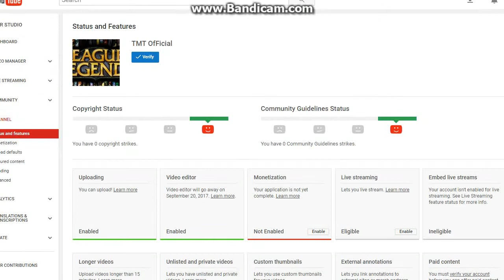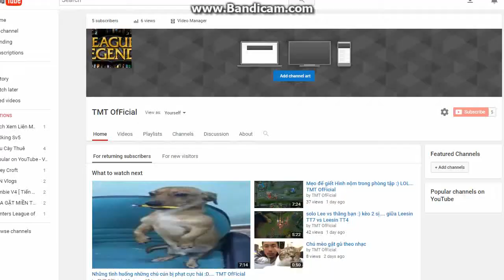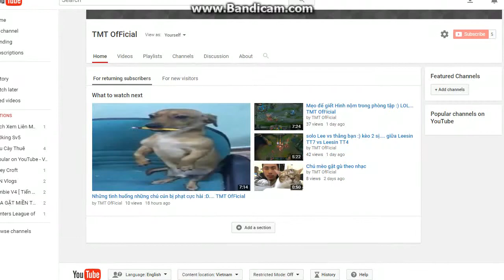TMT OfFicial - Solo Yasuo vs best Yasuo TT7 FFQ :D và cái kết....